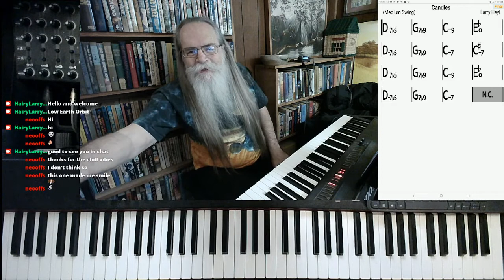Candles short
"Candles" to light your night.

This version of "Candles" was excerpted from the stream recorded on October 5, 2021. Hairy Larry's current schedule is Tuesday and Thursday at 3:00 PM and Sunday at 10:00 AM Central.

Title
Candles
Hairy Larry

Credits
Candles
By Larry Heyl

Click here for "Candles"

Candles***link